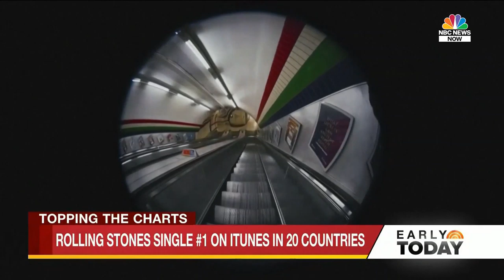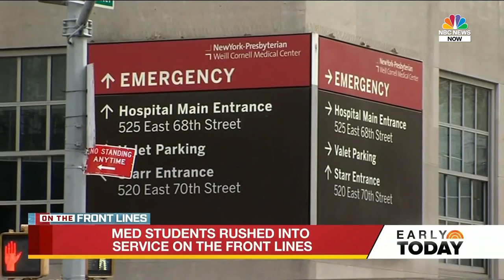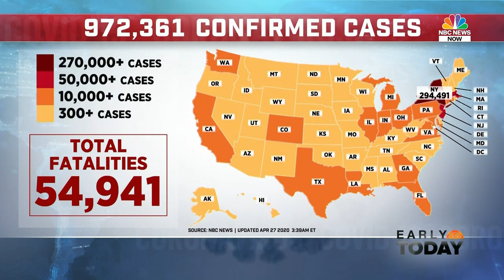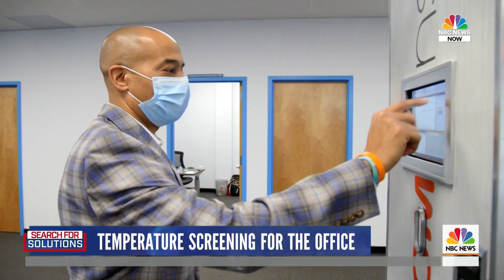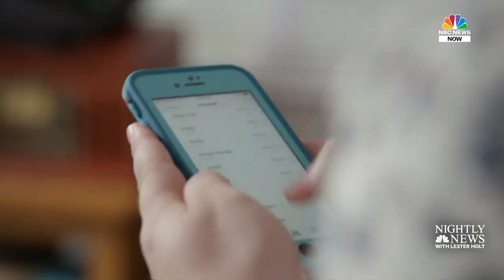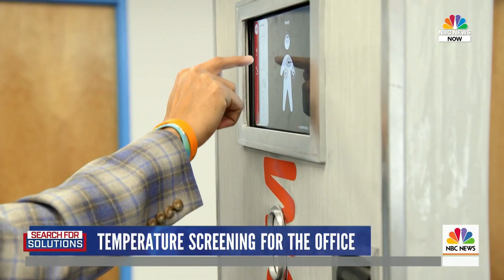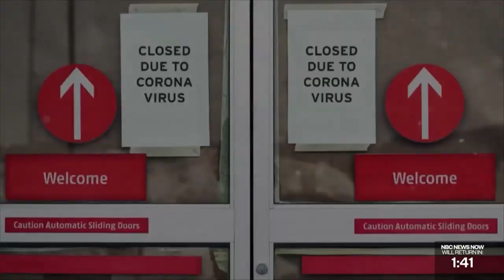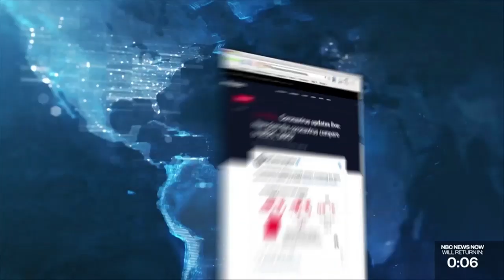Watch Full Coronavirus Coverage - April 27 | NBC News Now (Live Stream)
Full NBC News NOW Coronavirus Coverage - April 27  | NBC News Now